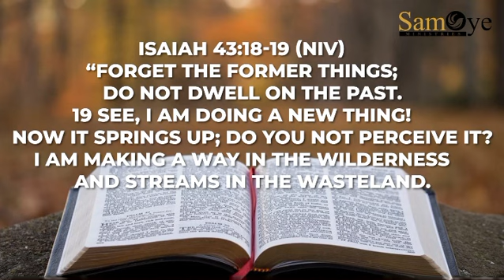59SecondsOfPrayerWithSamOye... God Will Begin To Do New Things In Your Life! (You Can SHARE)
59SecondsOfPrayerWithSamOye... God Will Begin To Do New Things In Your Life! (You Can SHARE)

SET Your Alarm ⏰ & Join THOUSANDS For This PropheticPrayerHour... We Are LIVE Online On INSTAGRAM, FACEBOOK And YOUTUBE All At: Rev Sam Oye.

Time:
5am: Ghana🇬🇭 & UK🇬🇧
6am: Nigeria🇳🇬; Germany🇩🇪 & Cameroon🇨🇲
7am: South Africa🇿🇦 & Israel🇮🇱
8am: Kenya🇰🇪 & Zimbabwe🇿🇼
9pm PST/11pm CST/12am EST: US🇺🇸 & Toronto🇨🇦
4pm: Australia🇦🇺

You Will Have Mind-Blowing Success In 2021!